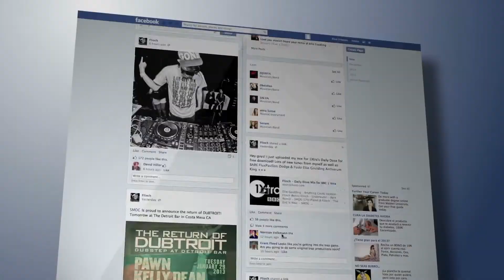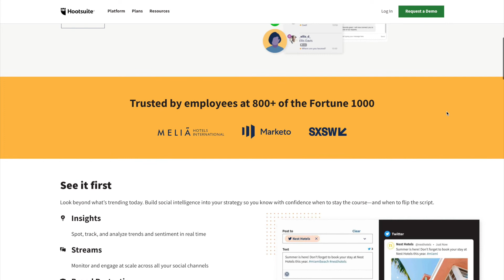12 Easy Ways To Build Your Personal Brand On Social Media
Your social media profiles are an important part of your personal brand. Potential employers, colleagues, and people in your industry will be looking at them to get an impression of you. Personal branding means taking control of your online reputation and shaping it, so people see you in the way you want to be seen.   In this video I share some top tips on how to build your brand on social media.